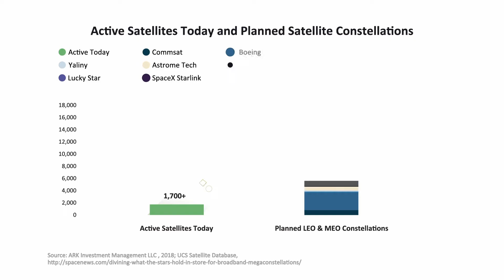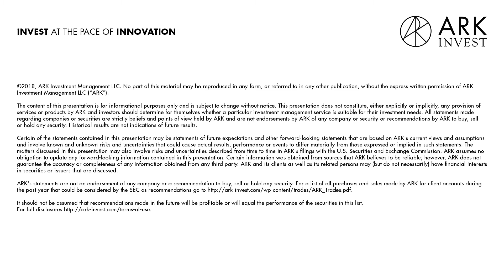Why New Space is an Exciting Opportunity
The space industry is set to take off!

Listen as ARK Industrial Innovation Analyst, Sam Korus, weighs in on satellites, reusable rockets, and how these technologies have become the invisible foundation of our daily lives.